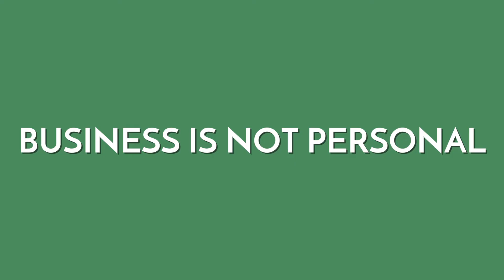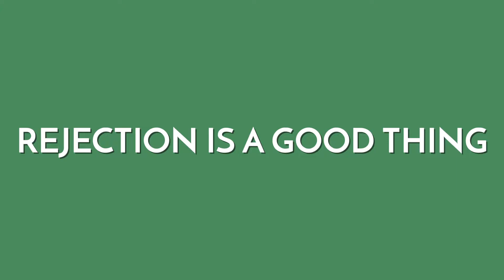Building a Resilient Business